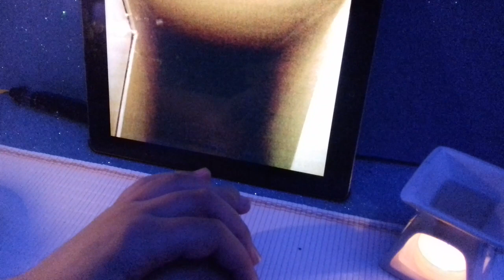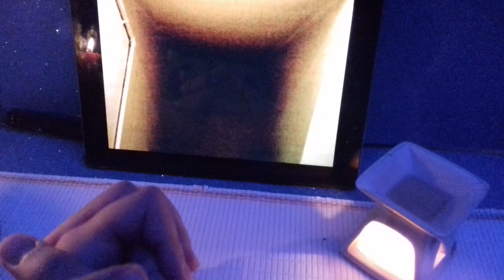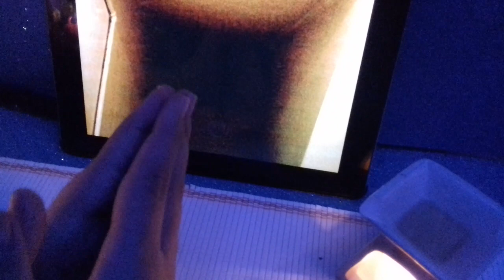Santiago David habla sobre la casa de tarragona, abismos paralelo